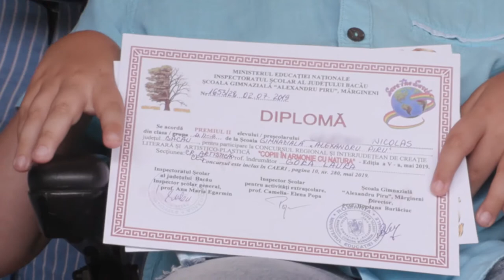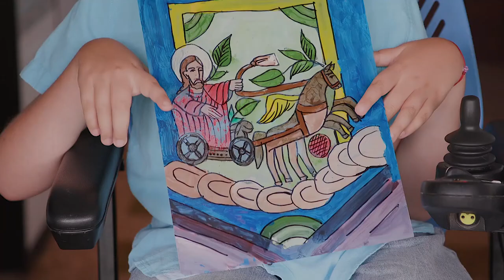Povestea lui Nicolas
Diagnosticat cu amiotrofie spinală de la vârsta de 8 luni, un băiețel căruia medicii nu i-au dat șanse de supraviețuire este acum un elev de nota 10 care luptă pentru o viață mai bună.

Și tu poți să ajuți. Trimite acum un SMS gratuit cu textul COPIL la 8844 și donează 2 euro în fiecare lună. Ajută-i pe Nicolas și pe alți copii ca el să aibă acces la serviciile care îi pot schimba viața. Îți mulțumim!